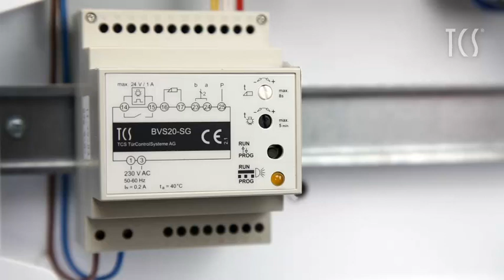An Außenstationen Klingeltasten löschen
Wie Sie an einer Außenstation einer TCS-Türsprechanlage bereits programmierte Klingeltasten wieder löschen